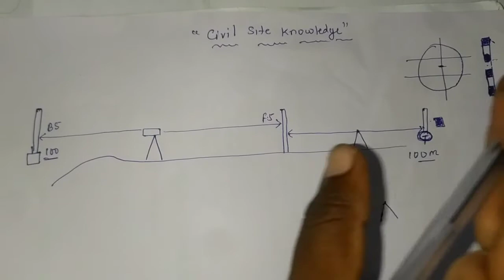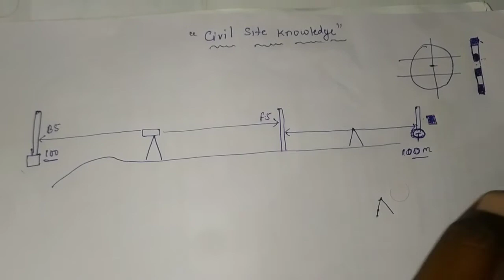How to TBM shift. How to learn Reduce level shifting one place to another place through auto level.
welcome to civil site knowledge... details about TBM shifting.